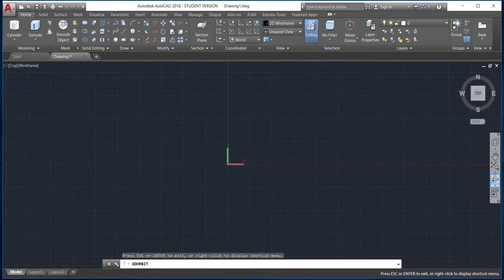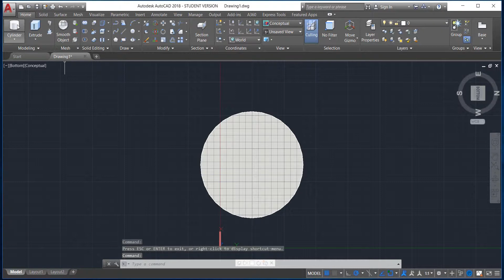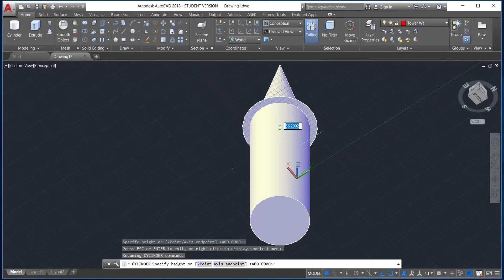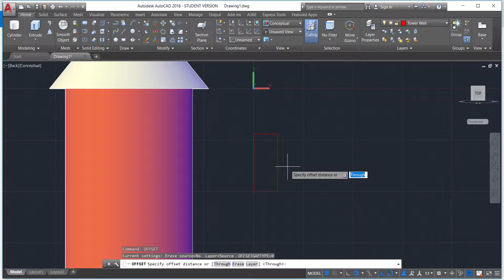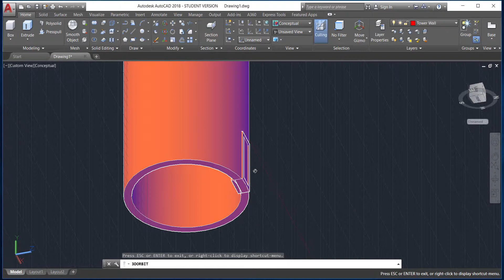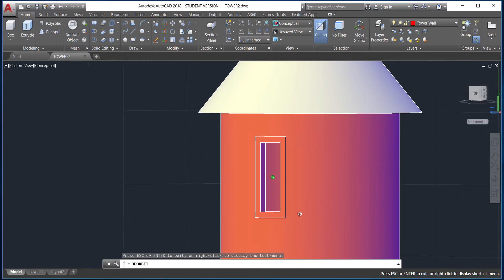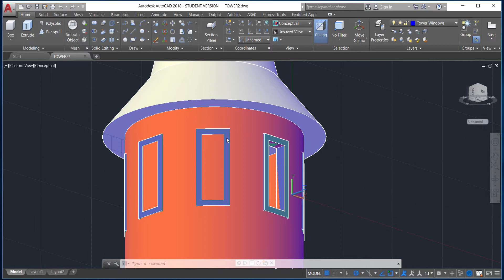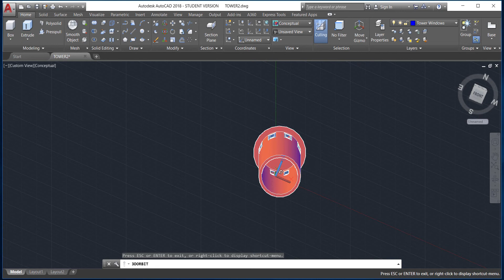Como dibujar una torre de castillo cónica en 3D usando Autocad fácil y rápido tutorial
Hola amigos, hoy les muestro como dibujar una torre de castillo cónica en 3D usando Autocad de manera fácil y rápida. Espero les guste y por favor no olviden subscribirse, gracias.